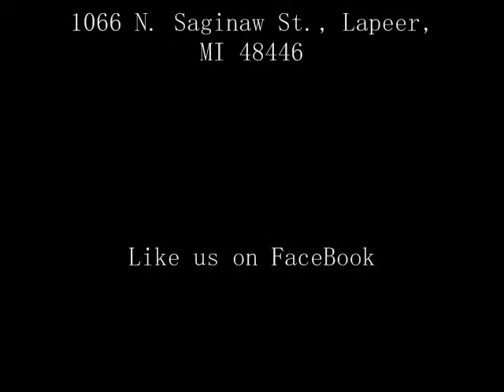"Holy" an original song by Lisa Michelson & Steve Elzerman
New Beginnings Family Church